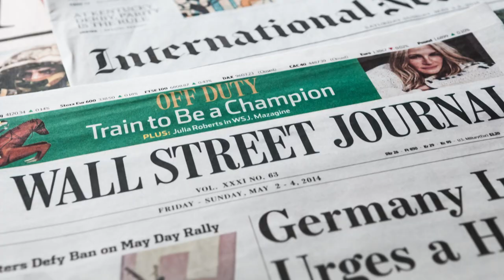What Really Happened To Arif Naqvi & Abraaj | US-China War On Karachi Electric | Prof Brian Brivati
What Really Happened To Arif Naqvi & Abraaj | What Role US-China War Played | Brian Brivati Explains